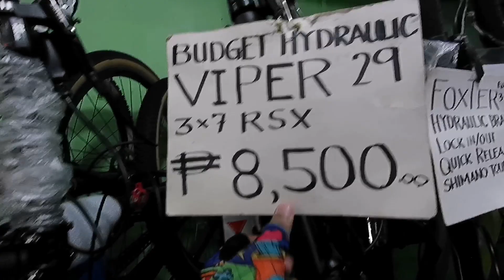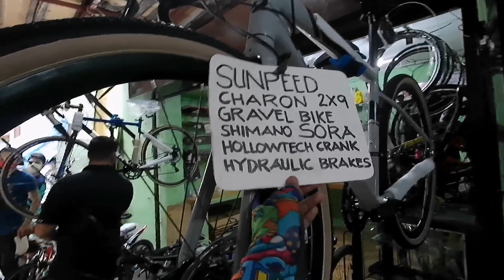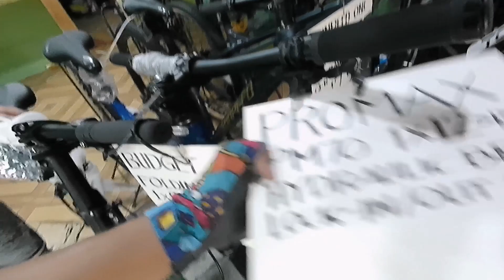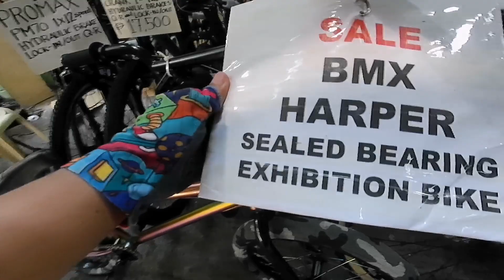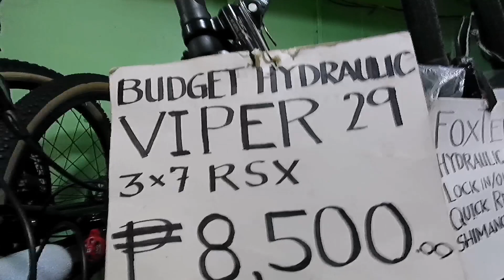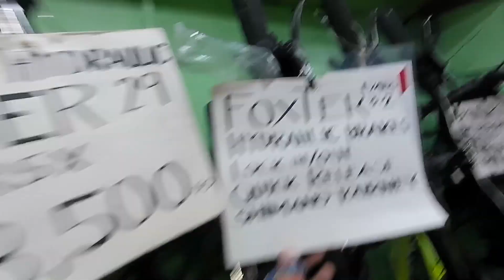BAGO KONG BINISITANG BIKESHOP MAGKANO SAKANILA | PRESYONG ESKINITA SA QUIAPO | BikerTeeezy BV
Vlog Title:Title (required)

Location details :564 Quezon Blvd quiapo manila (beside Mercury drug right side oapasok sa eskinita

Please follow me also on my other social media accounts :
Facebook book page : @bikerteeezybv